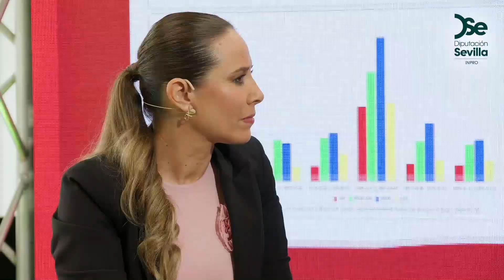XI Feria de Innovación y NNTT. JAIME GRAGERA